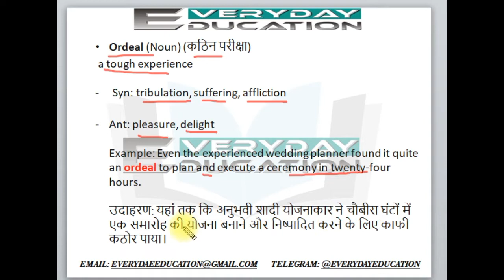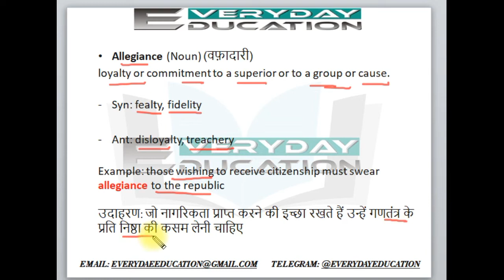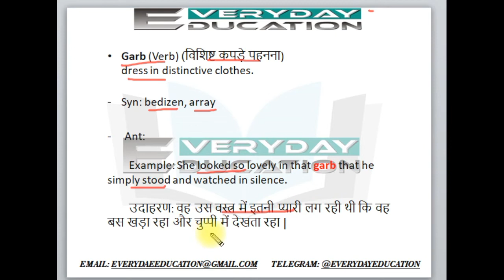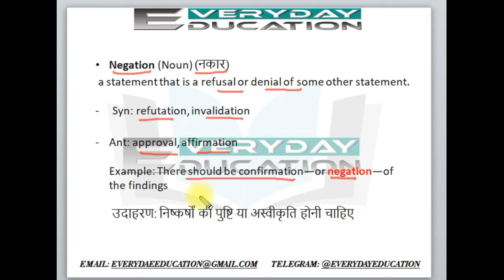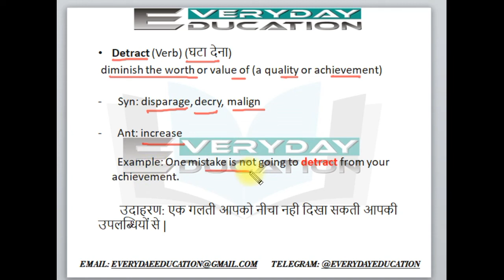DAILY ENGLISH VOCABULARY|| THE HINDU 7 AUGUST 2018 || ANTONYMS & SYNONYMS || LEARN ENGLISH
THE HINDU DAILY VOCABULARY FOR GOVERNMENT JOB PREPARATION (SSC, UPSC, NDA, CDS) AND OTHER ENTRANCE EXAMS.

***YOU CAN GET FREE E-PAPER FROM OUR TELEGRAM GROUP***

GADGET I USE: I BALL PEN DIGITIZER